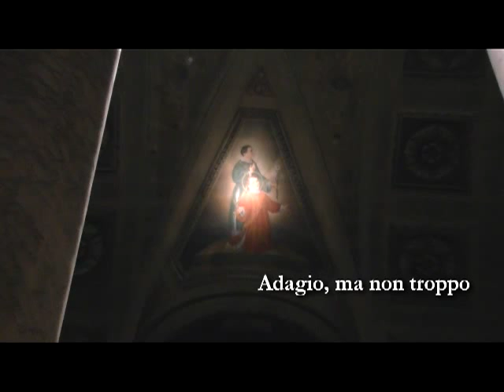Gounod: Concerto for piano-pédalier and orchestra (1889), III movement - Adagio ma non troppo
Gounod: Concerto for piano-pédalier and orchestra (1889), III movement - Adagio ma non troppo. Roberto Prosseda plays Doppio Borgato piano-pédalier.
Orchestra Toscanini, Jan Latham Koenig, conductor.
Live in Forlì, Duomo, Sept. 13, 2011. Emilia Romagna Festival.
First performance in modern times.
Filmed by Pietro Tagliaferri